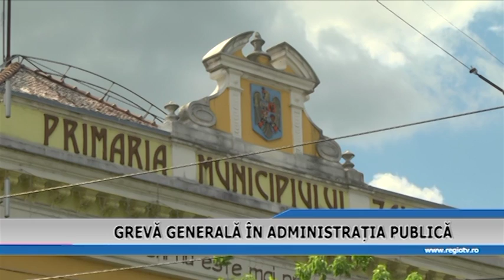GREVA GENERALA IN ADMINISTRATIAPUBLICA